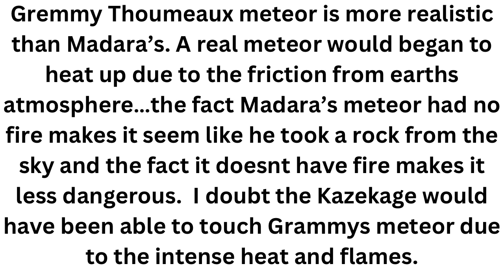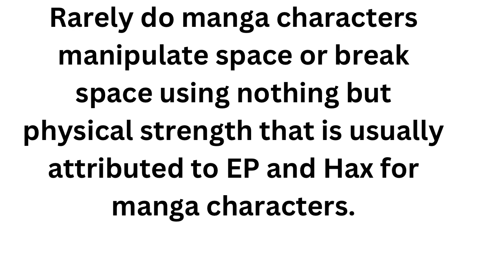DOES ZARAKI KENPACHI BATTLE WITH GREMMY THOMEAUX RAISE THE BAR FOR SHONEN SCALING?